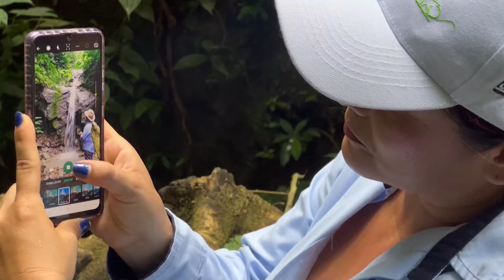La belleza del Sendero Aguabonita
30 nacimientos de agua y un sendero con avistamiento de aves y contacto con una gran biodiversidad hacen parte de Aguabonita, un predio que hace parte del programa Turismo de Naturaleza para la Reserva Forestal Protectora Nacional del rio Guadalajara apoyado por la CVC...